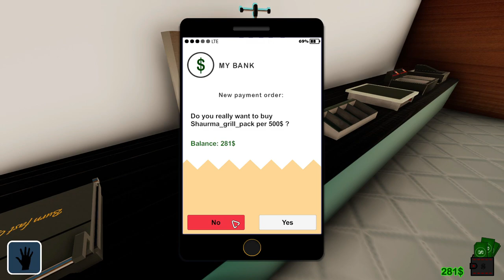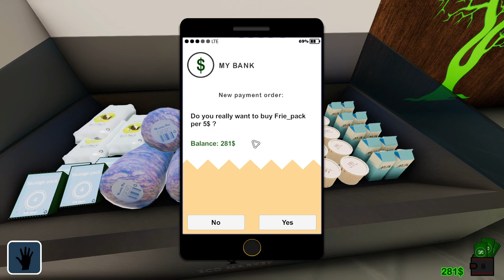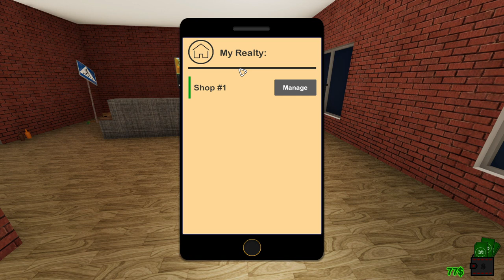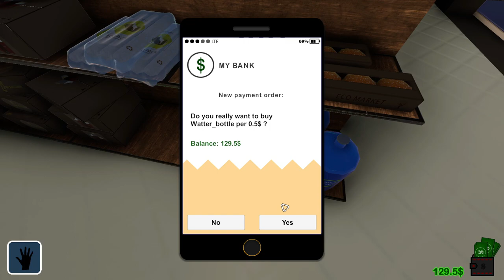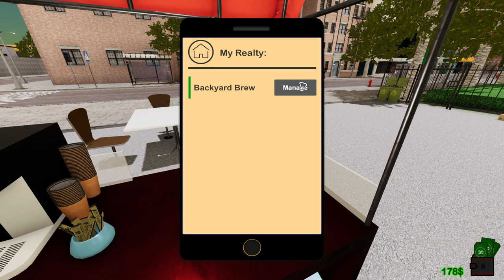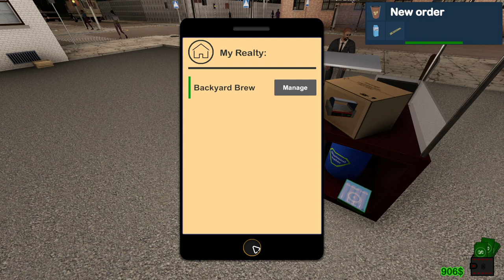Earning Enough To Buy Hot Dog Stand ~ Fast Food Manager #2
We work on getting a new stand buy attempting to add to our current store only to discover you can't sell hot dogs at it, so we have to go through a few more days to get enough cash...

Launch your own business from scratch! Starting with a small coffee booth, build the most popular food service chain in town. Experiment, develop, make a profit.